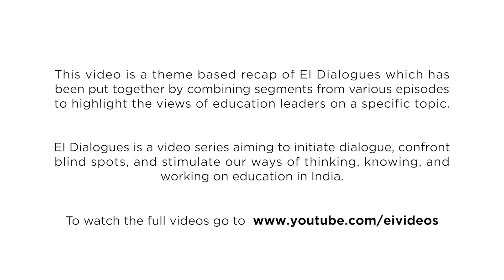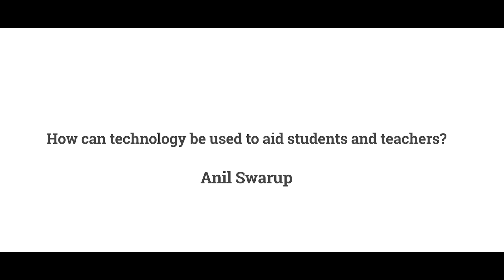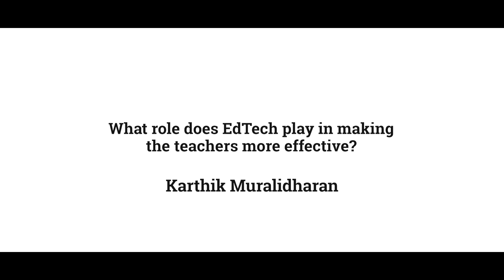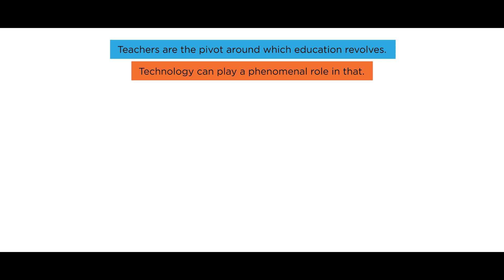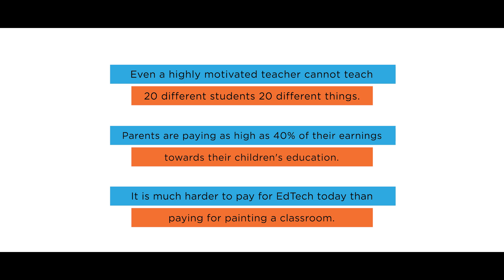EI Dialogues: Education Technology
When it comes to education, technology has garnered tremendous optimism in the past decade. At the same time, it is surrounded by caution. With a view to learn more, we deep-dive into the world of education technology in this premier thematic episode of EI Dialogues.

Some of the questions we ask our guests are:

@01:24 - How can technology be used to aid students and teachers? - Anil Swarup

@03:40 - What does the research say about using EdTech to improve learning outcomes? - Karthik Muralidharan

@04:57 - What role does EdTech play in making the teachers more effective?

@07:25 - What will it take for EdTech to be adopted by the ecosystem? - Prachi Jain Windlass

About the Guests:

Anil Swarup is the Former Secretary of School Education and Literacy. He has previously been with the Ministry of Coal, Ministry of Labour and Employment, and most recently retired from the State Development Council. In his career, he has been known to bring about a change in the way technology is used in governance, and has used social media extensively to advocate the NexusOfGood movement, which identifies local heroes and homegrown solutions across India. He is also the author of Not Just A Civil Servant.

Karthik Muralidharan is the Tata Chancellor’s Professor of Economics at the University of California, San Diego (UCSD). His research spans development, public, and labor economics with a focus on improving the effectiveness of public spending in the social sector. He is also actively involved in policy advising and capacity building in India.

Prachi Jain Windlass is currently Director-India Education at the Michael and Susan Dell Foundation (MSDF). In her role, Prachi leads the foundation’s efforts to improve the fast-growing affordable private schools sector and other high-quality market-based solutions for education in India. She is passionate about the area of data-driven education and has spearheaded the foundation’s work in multiple ways, including investing and managing a portfolio of innovative companies and creating role model states on student outcomes.

About the Host:
Pranav Kothari is the head of the Large Scale Education Programmes division at Educational Initiatives (EI). He leads EI's work in student assessments and implementation of their adaptive learning software (Mindspark) in vernacular languages in government and affordable private schools across India. He has spoken on various platforms advocating the need to leverage the twin levers of cutting-edge educational research and technology-based solutions to revolutionise how children in the K-12 space learn.

About Educational Initiatives:

Educational Initiatives (EI) leverages the twin levers of cutting-edge research and technology-based solutions approach to revolutionise how children engaged in the K-12 education space learn. Our vision is to create a world where children everywhere learn with understanding. We reach a multitude of children across different strata of society, irrespective of the kind of education they are receiving or the curriculum they are following.